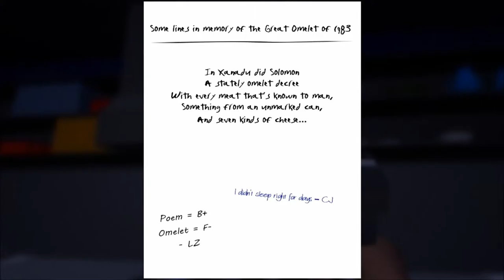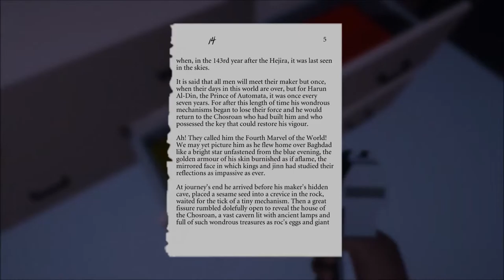Spirits of Xanadu #5 | FARTS! IN SPACE!